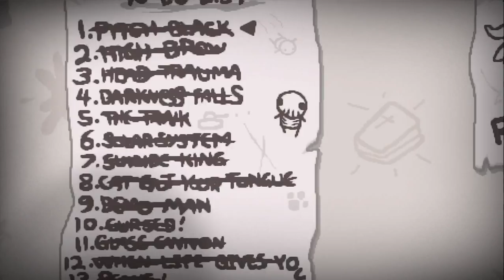The Binding of Isaac: Afterbirth - Let's Play - Episode 22 - Finally! Speed is DEAD!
Seed:

The Binding of Isaac: Rebirth is an Action RPG Shooter with Rogue like elements in it's Game play. Every Run will always be different, no two never the same and you can share your runs with friends with the use of Seeds!